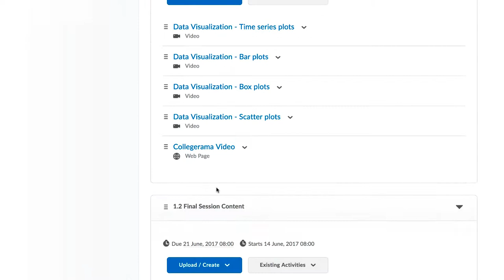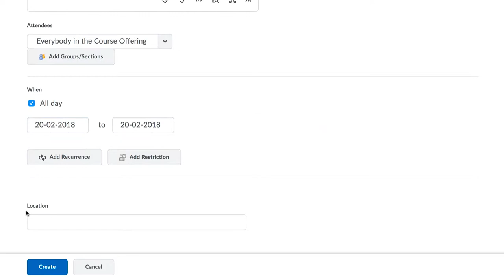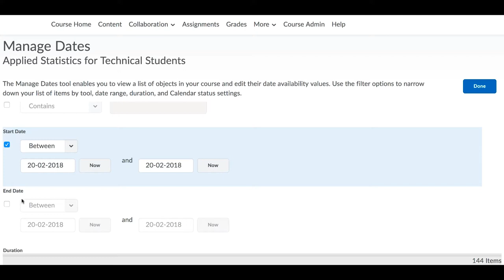Course Schedule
Course schedule: communicating dates and deliverables.

Communicating dates and deadlines to students is an important part of any course. Brightspace can help you automate this. When you create a new assignment and add a deadline to its settings, that deadline automatically shows up in the Course Calendar.

Here is an example assignment with the deadline. The date then appears over here, in the calendar.

You can also add due dates to lecture slides, or a video, or other course materials. The date appearing in the calendar will then remind them to work through that specific piece of course content by the deadline.

You can also add calendar entries manually. Click on Course Admin and select Calendar from the list of tools. Click on Create Event and enter in the details for the different fields.

Under the description field you can add a description as well as a quick link to Announcements, Assignments, Calendar, Chat, Checklist, Content, Course Files, Discussions, External learning tools, Quizzes, Surveys, Links, amongst other. It might be useful to use this feature to link to specific parts of the content in your course you’d like students to see before the event. Next to this, it is also possible to define the attendance, making it available for the whole class or to specific groups. Define a start and end date. Here you can also add a recurrent date, if that’s the case, and restrictions, where you can define how the event will be visible. Finally, enter a location where the event will take place.

Click on Create to finish. That event then shows up in the calendar.

Calendar entries are stored inside each individual course, so when the students access any specific course, they will only see the calendar entries for that course. The Pulse mobile app, however, allows them to see all their course calendars in one view.

This gives the students the flexibility to integrate your course’s calendar into their own personal ones.

Use the Manage Dates tool available under the Course Admin section to view a list of all items in your course and edit their date availability values. Use the filter options to narrow down your list of items by tool, date range, duration, and Calendar status settings. Click Done to save your changes.

Please note, for  your Course Calendar to be visible within your TU Delft “My Timetable” feature, you need to first manually add the existing Course Calendar as indicated in the instructions accompanying this video. Once completed, your course will be added to the “My Timetable” tool.